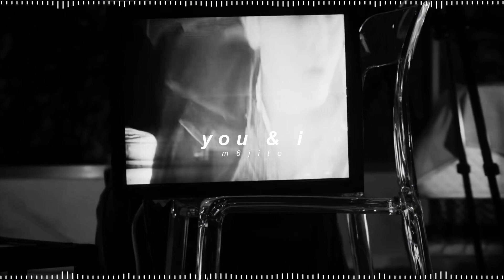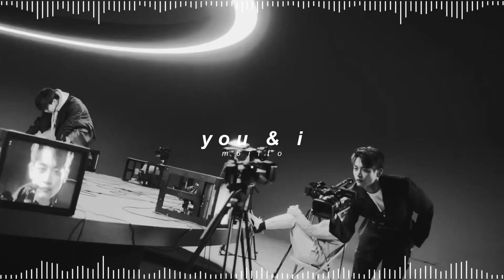shinee - 안녕 you & i ( 𝘀𝗹𝗼𝘄𝗲𝗱 + 𝗿𝗲𝘃𝗲𝗿𝗯 )